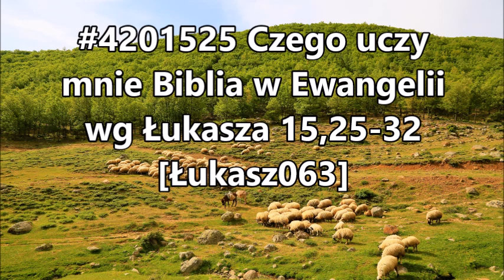#4201525 Czego uczy mnie Biblia w Ewangelii wg Łukasza 15,25-32 Łukasz063 Zielone Niwy